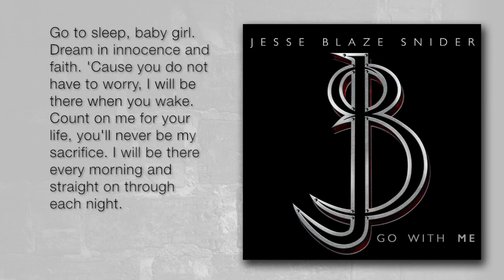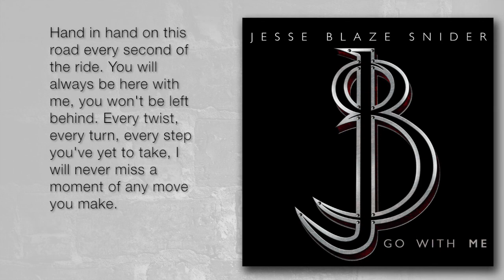Jesse Blaze (Feat. Mark Wood) - "Go With Me" (Official Lyric Video)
"Go With Me" is track 7 on "16 (Redux)" by artist "Jesse Blaze"

Written by Jesse Snider & Johnny Blk (feat. Mark Wood)
Produced by J. Blk

GET ALL 6 ALBUMS from "JESSE BLAZE" wherever digital music is sold.
- "Come With Me If You Want To Live" (2020)
- "black light district EP" (2016)
- "16 (Redux)" (2016)
- "The Slip: Love Songs From A Serial Killer" (2013)
- "Loved Once EP" (2010)
- "The Phoenix 13th Anniversary" (2007)